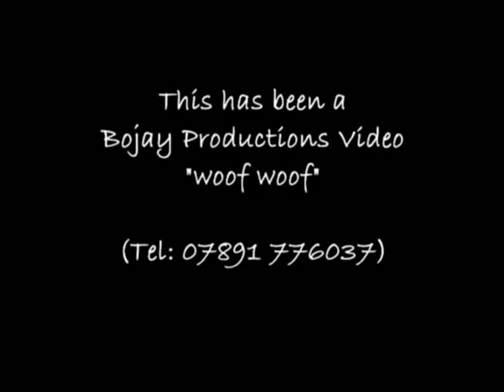Live at Tackeroo 2011 - Glamnation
Compilation of Glamnation Live at the Tackeroo March 2011.